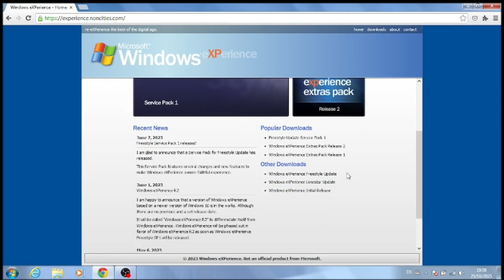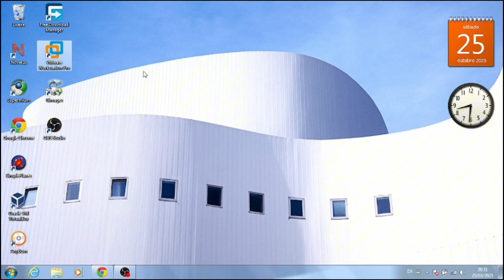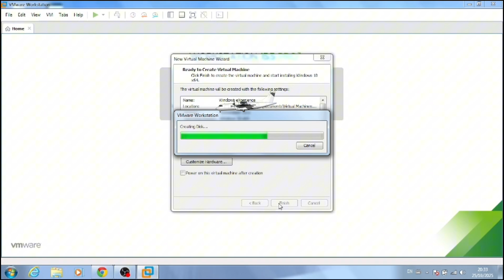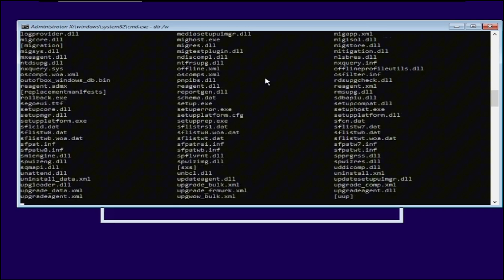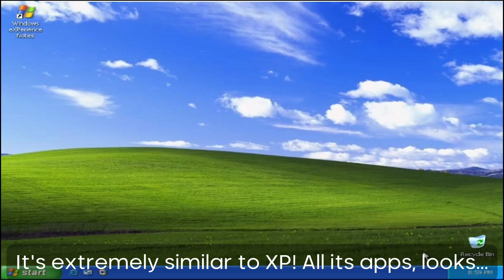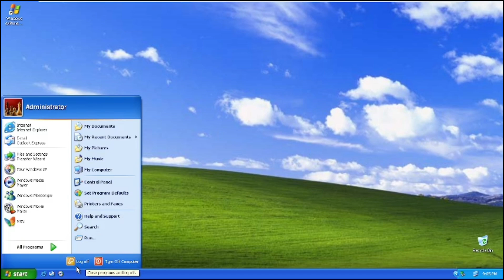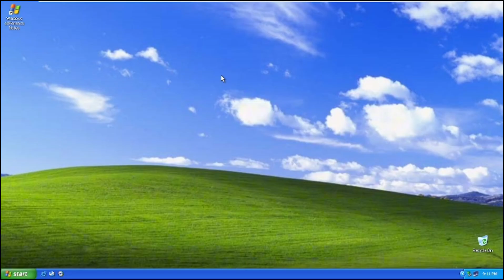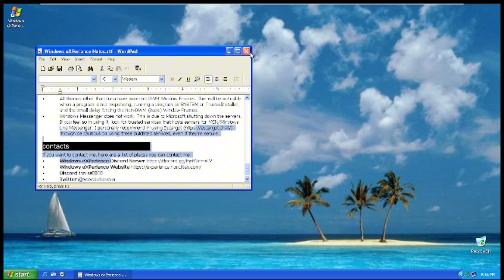Reviewing Windows XPerience: A Windows 10 mod made to look like XP!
Hello! In this video I am reviewing a mod called Windows XPerience, which is Windows 10 modded to look like Windows XP, and we will be installing it manually.